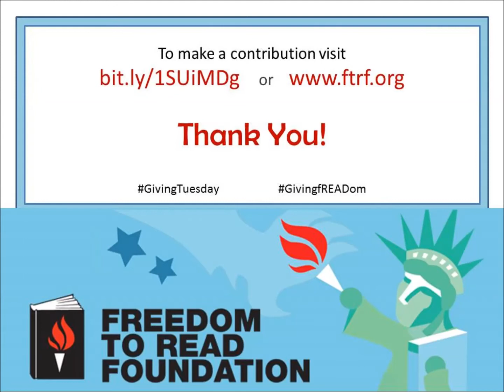GivingfREADom on GivingTuesday featuring Nanette Perez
Nanette Perez, program officer for the ALA's Office for Intellectual Freedom and proud member of ALA, makes a plea to donate to the Judith F. Krug Memorial Fund for the Freedom to Read Foundation. to make a donation today!

Share the message of GivingfREADom!

Instead of standing in lines on Black Friday or paying shipping fees on Cyber Monday to gift a book for someone you care about, donate to protect their freedom to read on GivingTuesday by GivingfREADom.

Give the Freedom to Read!

Share this blog post.